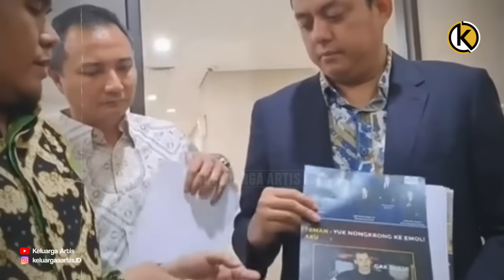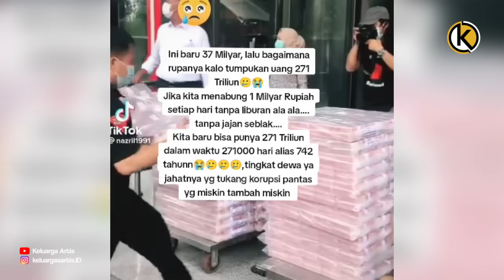Nagita Slavina Histeris Isu Raffi Ahmad Ditangkap KPK ? Terlibat Kasus Korupsi 271 Triliun ?